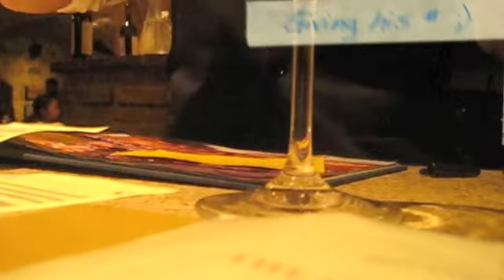Costello di Amorosa tour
Coach Cass in Napa Valley

All music from iLife